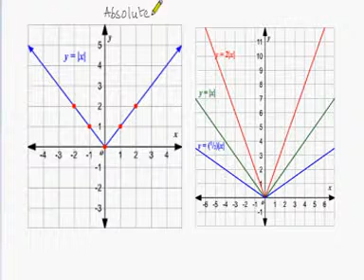6 Absolute Value Function-Maths-1/ANNA UNIVERSITY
Absolute Value Function-Maths-1/ANNA UNIVERSITY